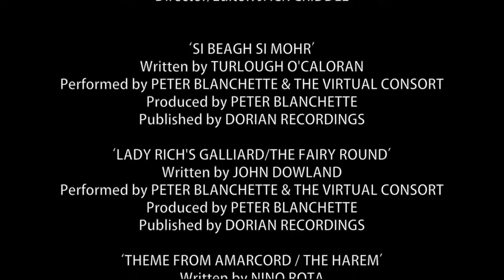Debora Coombs: Making Menfolk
This film follows the creation of "Sir Edmund Hillary", a panel in Debora Coombs' stained glass window series "Menfolk" that explores maleness at various ages and in different emotional landscapes. The artist is painting glass, kiln-firing and assembling the stained glass.

Video was shot at Coombs's Vermont studio and home.
Directed and edited by Jack Criddle, with music by Peter Blanchette and the Virtual Consort.